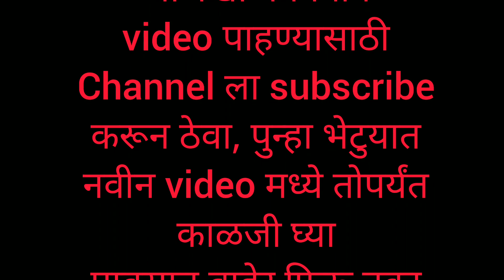आमच्या गावची गोदावरी नदी।आता इकडे पोहायला जाऊ शकत नाही। My Vlog। Shree's Gallery। River Flood